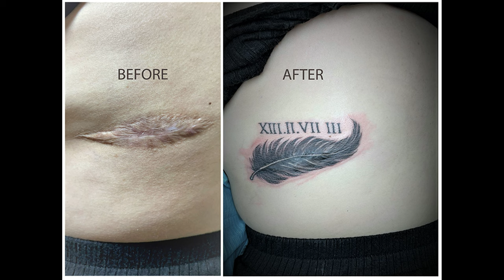Cover up with samurai